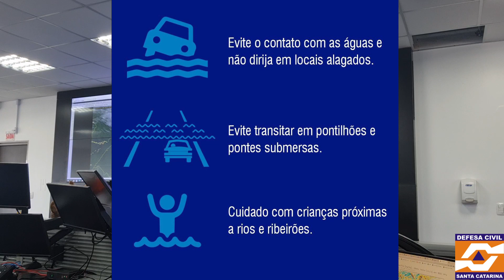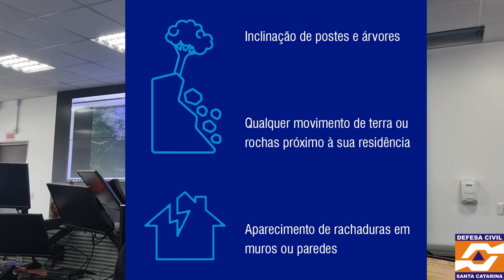Aviso Meteorológico 31/05/22 - Chuva persistente e volumosa entre quarta (01) e quinta-feira (02)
Aviso Meteorológico de chuva persistente e volumosa que volta a atingir o estado a partir da madrugada de Quarta-Feira 01/06/22.

Meteorologista: Francine Sacco